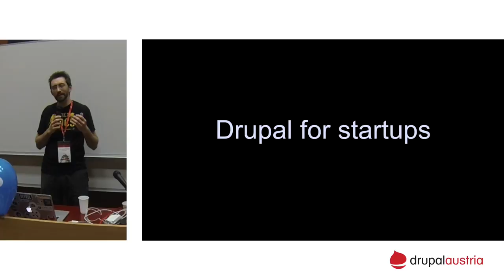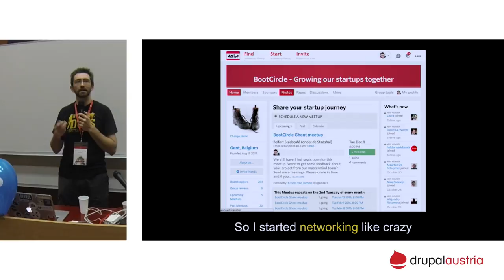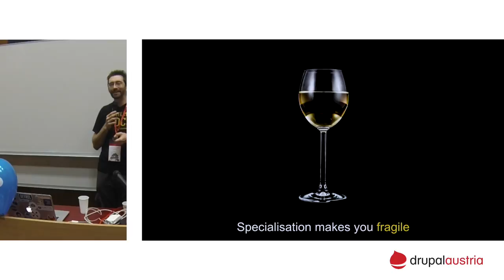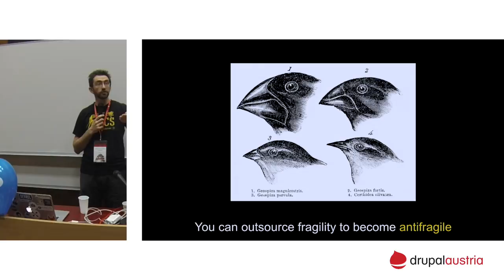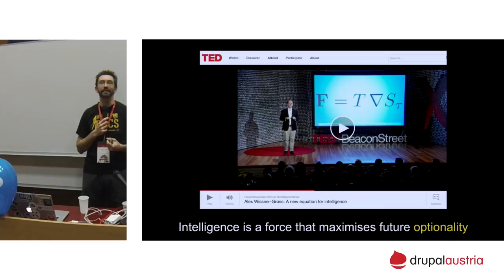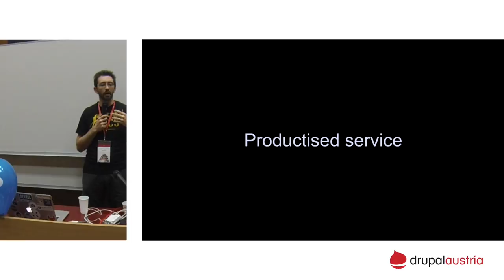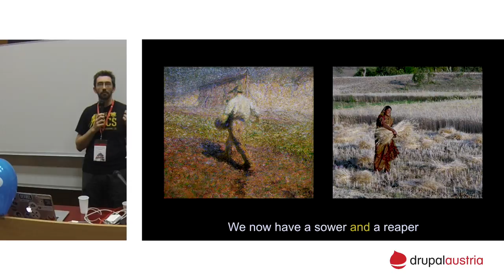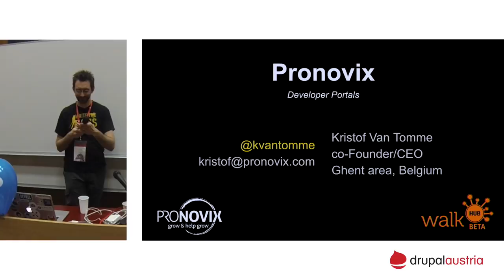DrupalCamp Vienna 2015 - Drupal for Startups by Kristof Van Tomme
Day One at DrupalCamp Vienna 2015 - Room Wunderkraut / 14:00 Round #3